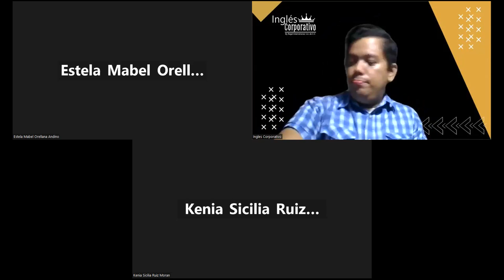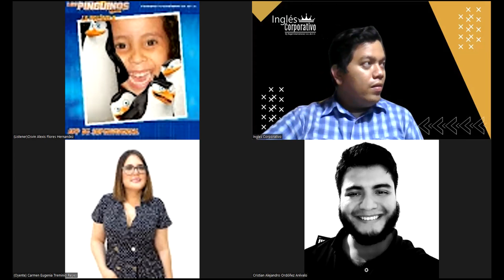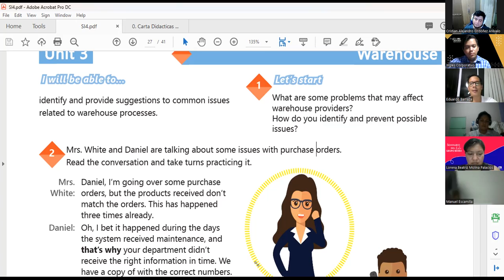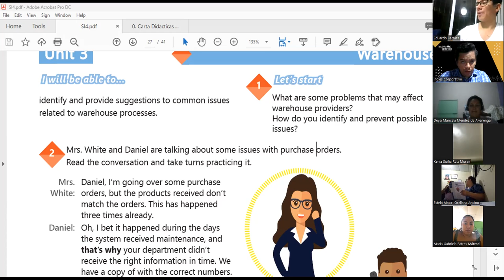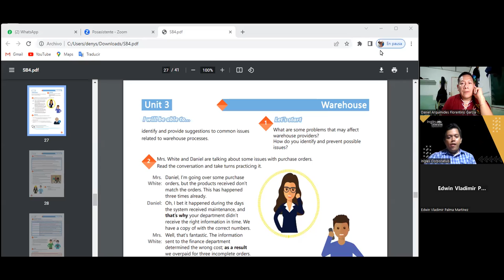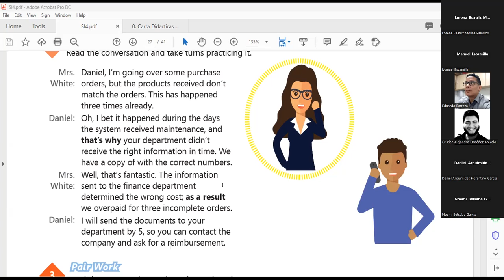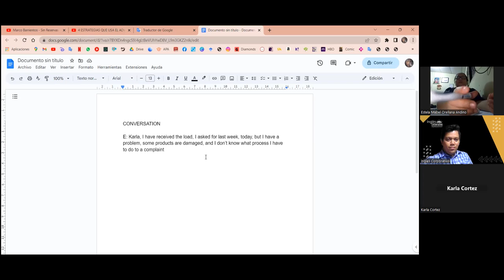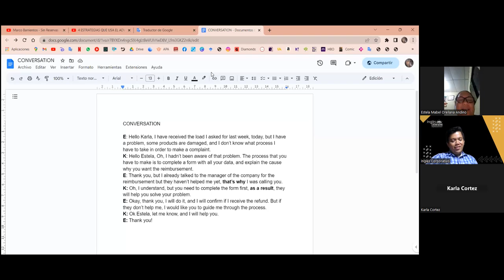Sesión17-29-03-23-29750-8048-0041/2023-Hernandez-Identifycommon issuesrelated to warehouse processes